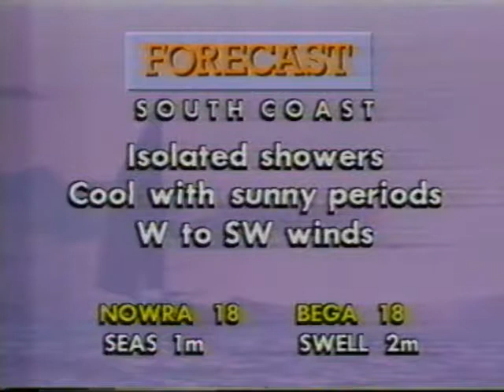Capital 7 News May 1988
Capital 7 aka CTC 7 Canberra with elements of news broadcast on the opening of the new Parliament House of Australia 9 May 1988. Station now know as Southern Cross 10.